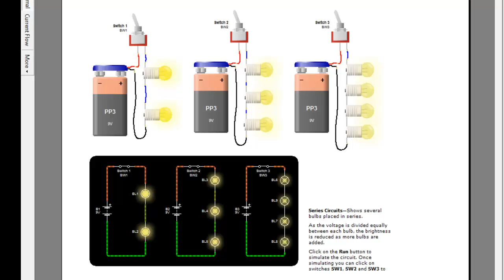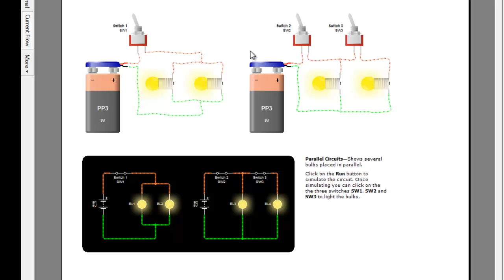Series Parallel circuit animation |Series Parallel Explained